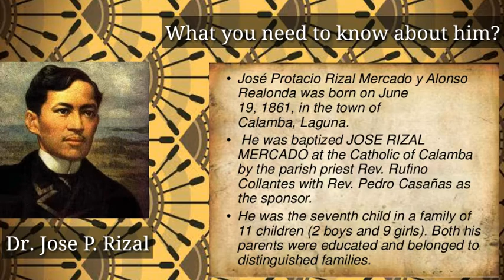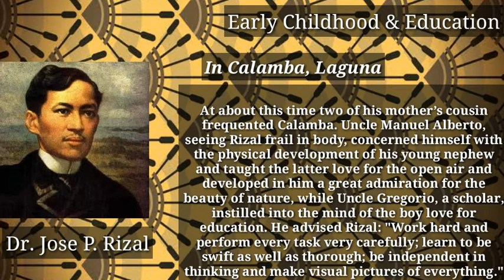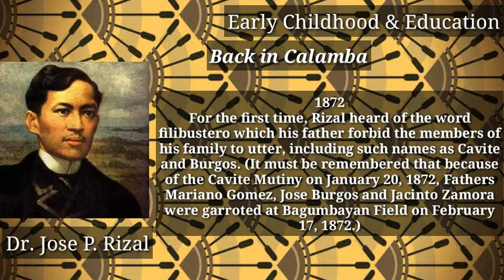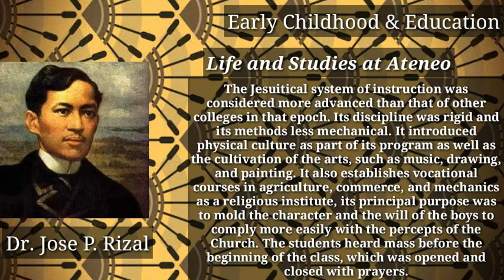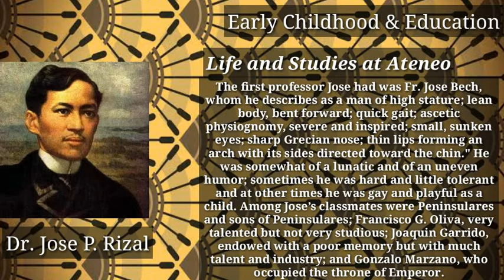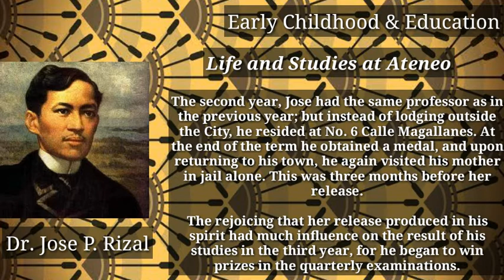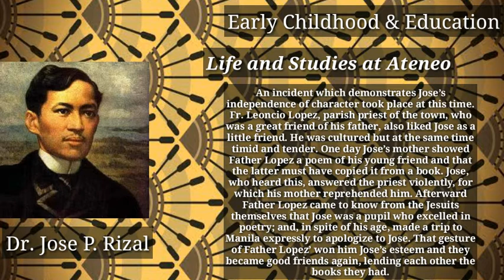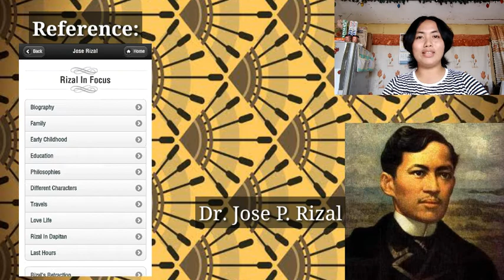ACTIVITY 3: TRACING THE TIMELINE OF RIZAL'S CHILDHOOD AND EARLY EDUCATION! (Knowing him more) 💚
ACTIVITY 3: TRACING THE TIMELINE OF RIZAL'S CHILDHOOD AND EARLY EDUCATION! (Knowing Dr. Jose P. Rizal even more) 💚

f a i r   u s e   d i s c l a i m e r :

Information courtesy of:
👠Jose Rizal Application by